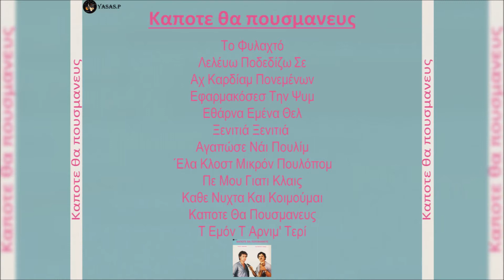Γιώργος Νικολαΐδης & Παναγιώτης Ασλανίδης-Εθάρνα Εμένα Θελ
From the CD "Κάποτε Θα Πουσμανέυς " 1986
Τραγούδι: Γιώργος Νικολαΐδης
Λύρα: Παναγιώτης Ασλανίδης
From the CD "Kapote tha pousmanevs" 1986
Sing: Giorgos Nikolaidis